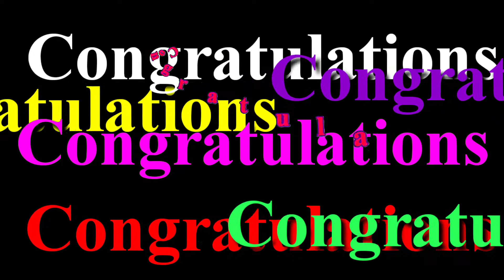Congratulations Status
Congratulations Status@maharajraj
Congratulations‎@Maharaj Raj
CONGRATULATIONS@Maharaj Raj
Congratulations‎@Maharaj Raj
Congratulations
Congratulations, Badhai Ho, Abhinandan,

Maharajraj
Congo
Congratulation
Status
Abhinandan
Wishes
Shubhechcha
Congrat
Best Compliments
Best Wishes
Good News wishes
Results Wishes
Pass wishes
Best news wish
Whatsapp Status